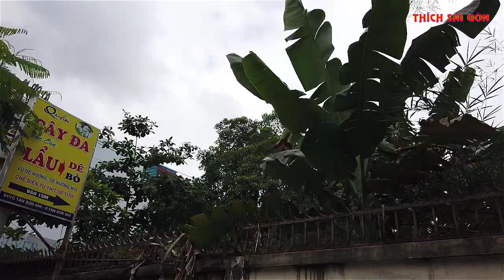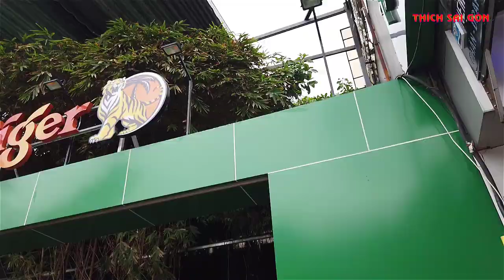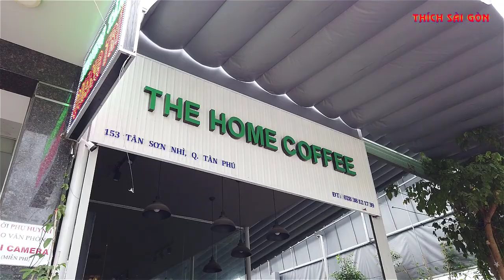HOÀNG Chia Sẻ Con Đường TÂN SƠN NHÌ Giống BÀ CON Với TÂN SƠN NHẤT Nhưng CHÚNG LẠI KHÔNG GẦN NHAU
Chia sẻ với Anh Chị Em con đường Tân Sơn Nhì giống tên với Tân Sơn Nhất. Nhưng thật ra chúng là bà con với nhau nhưng chúng lại không gần nhau. Về vị trị địa lí chúng lại khác xa nhau. Tân Sơn Nhì ở quận Tân Phú, còn Tân Sơn Nhất ở P2 Tân Bình nên chúng cách xa nhau đến gần 7km.

**  Để ủng hộ kênh Thích Sài Gòn, qua đó nhằm giúp tạo nên động lực để kênh sản xuất nhiều video hay để phục vụ các bạn mỗi ngày.

**  Và hãy để lại lời bình luận về suy nghĩ của bạn. Nếu nằm trong khả năng cho phép thì Thích Sài Gòn sẽ thực hiện ngay  theo yêu cầu của các bạn, qua đó cũng là giúp kênh ngày càng hoàn thiện hơn...

**  Cảm ơn tất cả mọi người đã luôn theo dõi và ủng hộ kênh Thích Sài Gòn nhé.